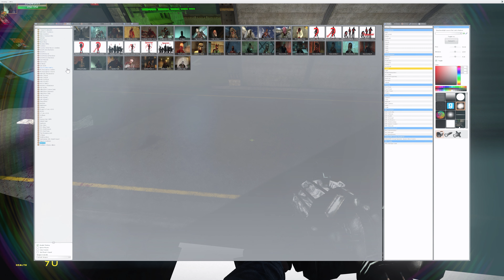Neotokyo Map Battle - VJ & Lawrence Zombies vs. The Girls' Frontline SNPCs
Ideas from Trolly McTrollster,  YuKaZaMi

My alternate (gaming) channels:

 @mrfatzgaming  PvP Content mainly
 @mrfatzhorrorgaming  Focus is on Scary Games